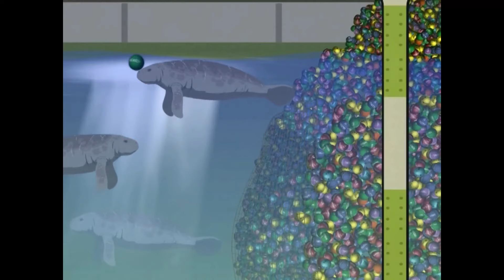Classic vs Modern Nerd - I rank every AVGN 203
I'm ranking every AVGN episode ever.

Today I review a Modern episode and compare it to a Classic.

0:00 Bespoke Homunculus
0:28 Episode Context
2:22 Jimmy vs Bimmy
3:51 Modern Acting
4:59 Manatee Idea Balls
6:04 Final Battle